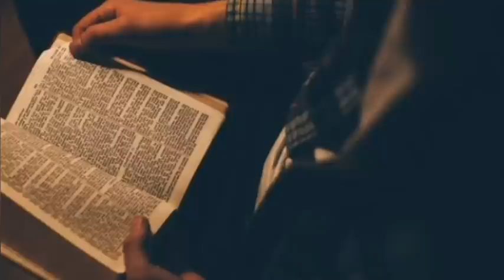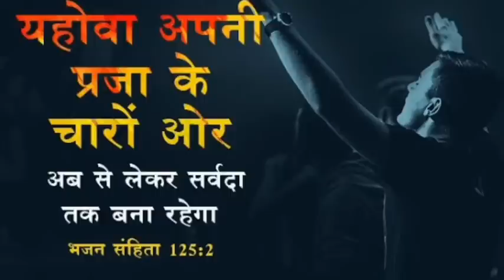जब वो आयेगा, तब मुर्दे भी जी उठेंगे II Br Suraj Premani II